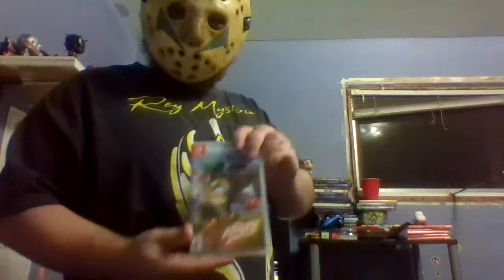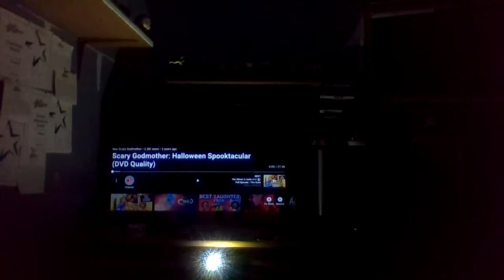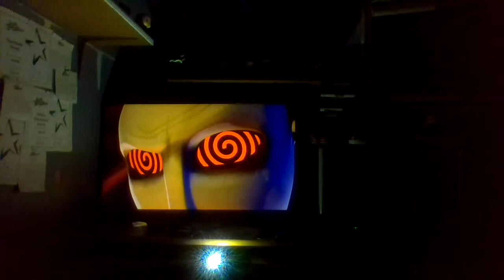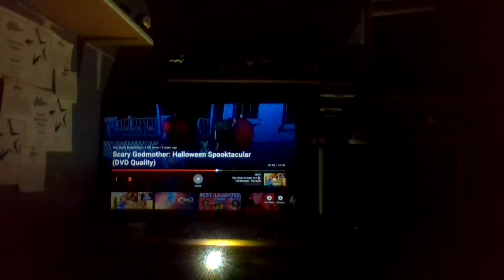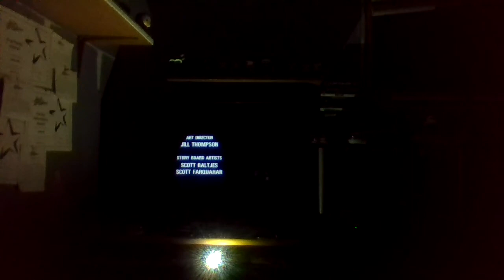The Forgotten ep 4: Scary Godmother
enjoy some videos from last night